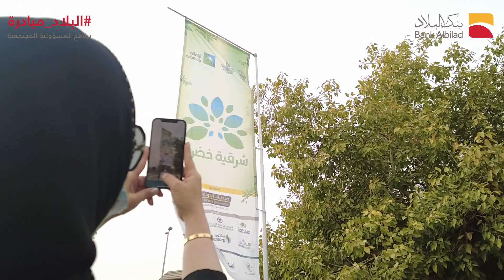مبادرة تشجير واجهة كورنيش الخبر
ايماناً بأهمية تنمية الغطاء النباتي ومكافحة التصحر شارك بنك_البلاد بـ فريق البلاد التطوعي 💛❤️ ضمن برنامج المسؤولية المجتمعية البلاد_مبادرة وبالتعاون @EasternEamana في تشجير واجهة كورنيش الخبر 🌿